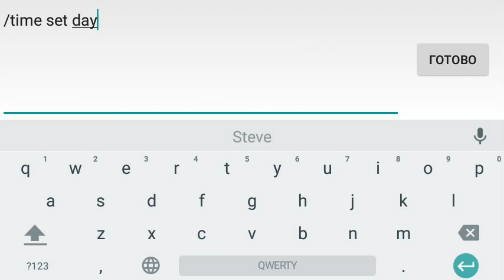Redstone+ для Minecraft PE 0.13.0[Поршни,Репиторы]